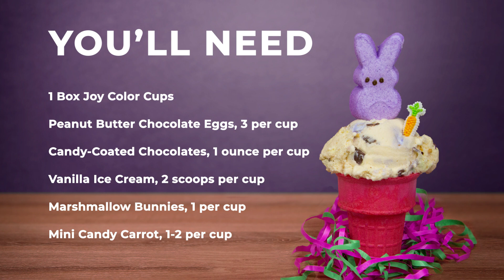Easter Candy Cone Recipe